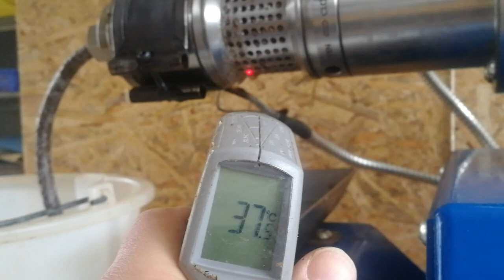Baobab Oil Pressing - Oilpress Baobab - Ölpresse Baobab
Baobab seed oil has a high content of vitamins A, D, E and F (essential fatty acids), provides superb moisturizing benefits to the skin and hair and it is quickly absorbed, improves elasticity and encourages regeneration of skin cells. It is an excellent ingredient in formulations for eczema and psoriasis and is extremely resistant to oxidation. With the cold oil press machine you can easily press baobab oil with low temperature of about 38 - 40°C. The machine can run 24 hours non-stop.

For further information about the oil press:
Oeltech Maschinenbau
Schellingstrasse 153
DE-80797 München